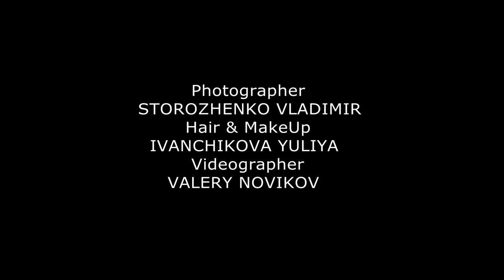Backstage. Фотосъёмка для журнала ArtCoiffure